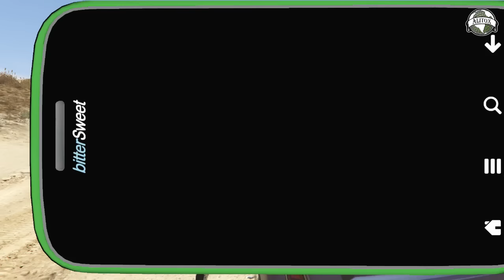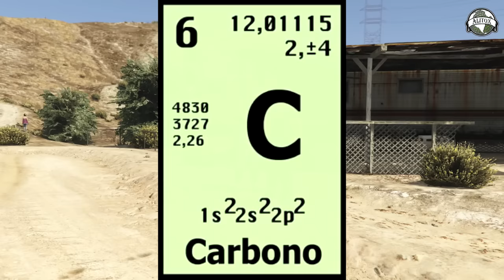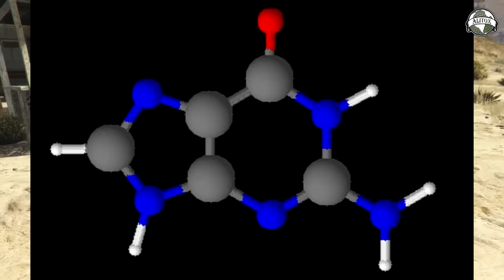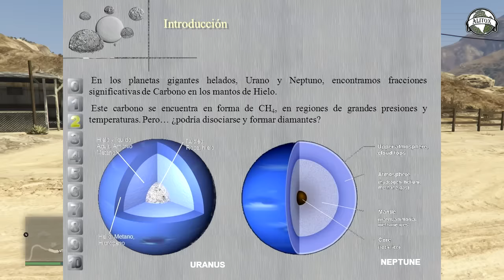QUIEN ES REALMENTE OMEGA!? || TRANSFONDO DE OMEGA || MISTERIOS GTA V || AlitoxSB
Hola chicos! como estan? espero que muy bien...

Las mejores PC Gamer!! Creta Gaming